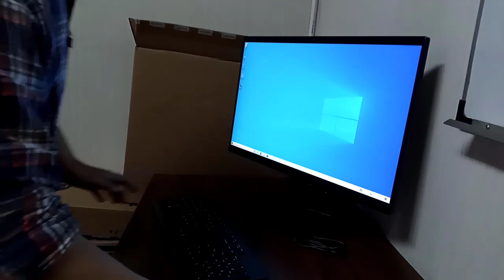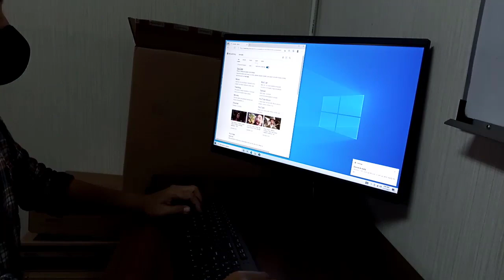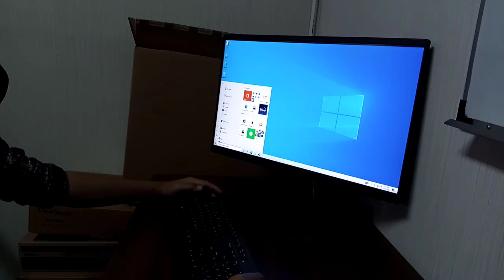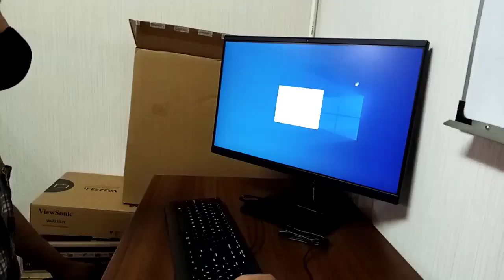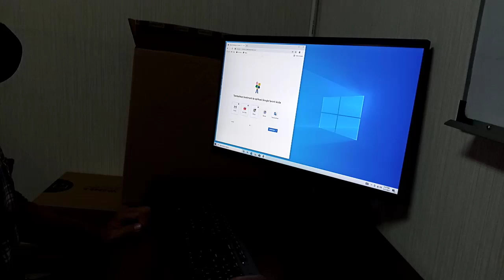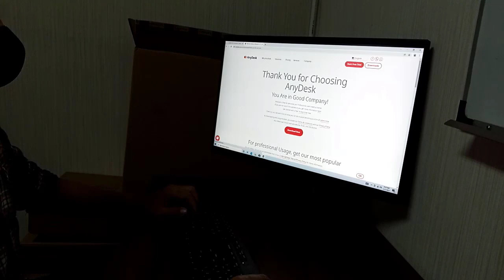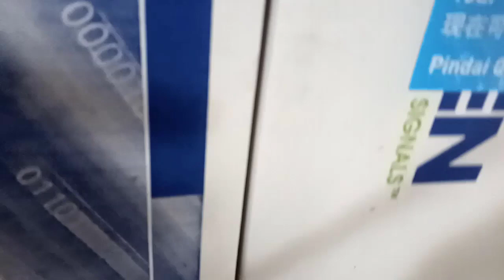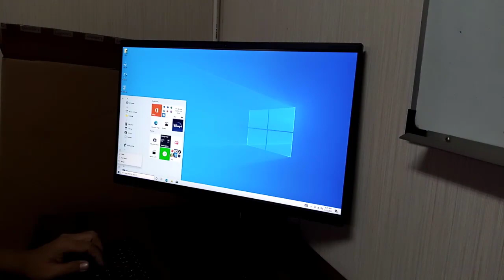KEREN, PC Lenovo All in One V30a-24IIL Intel Core i3 RAM 8 GB, SSD 256, HDD 1 TB, WINDOWS 10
Test PC Lenovo All in One V30a-24IIL Intel Core i3 RAM 8 GB, SSD 256, HDD 1 TB, WINDOWS 10
PC Lenovo All in One V30a-24IIL Intel Core i3 8GB HDD 1TB WIN10 - 8/1TB+256GBSSD
Unboxing, PC Lenovo All in One V30a-24IIL Intel Core i3 RAM 8 GB, SSD 256, HDD 1 TB, WINDOWS 10

SPESIFIKASI

• Processor
Processor Intel Core i3-1005G1 (1.2Ghz up to 3.4Ghz turbo, 4MB Cache)

•Memory
Ram 8GB DDR4 SODIMM

•Storage
HDD 1TB SATA 7200Rpm 2.5"

• Connectivity
Intel WIFI 9560 ac 2x2
Bluetooth 5.0

• Graphics
Integrated Intel UHD Graphics

• Ports
2x Port USB 3.2 Gen 1,
4x Port USB 2.0,
3 in 1 Card Reader,
HDMI In & HDMI Out
No DVD

• Display
60.45cms (23.8) FHD (1920 x 1080) antiglare, 250 nits

• Camera
720p

• Color Options
Black
INFO TOKO
JakTech